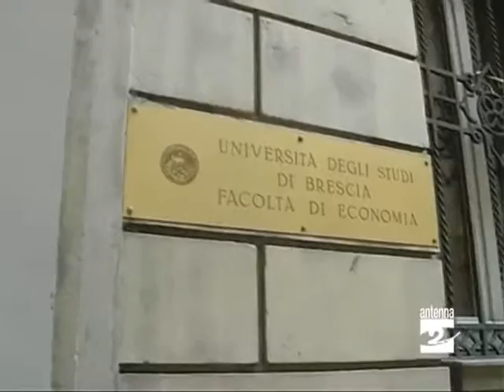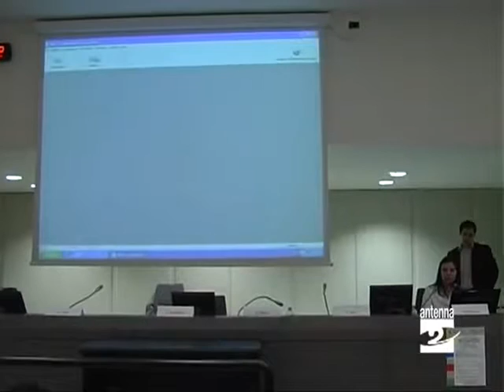Antenna 2 TV, Presentazione UniLeo4Light 2009